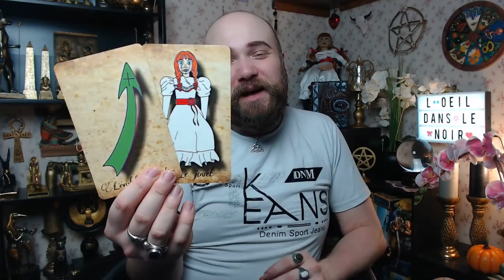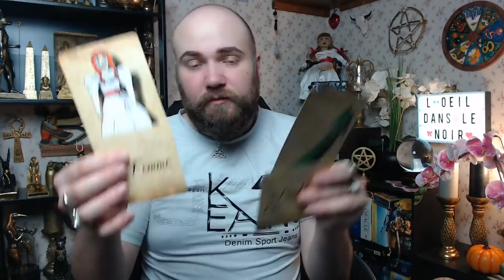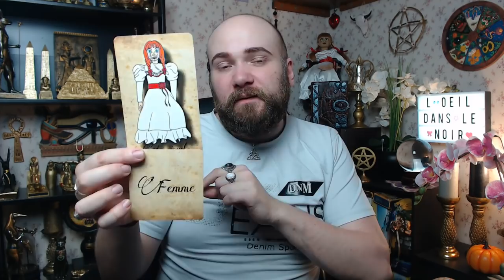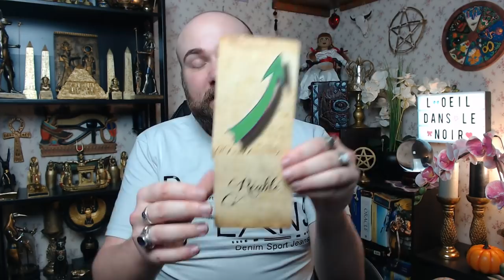🔮MARDI 19 JANVIER 2021🔮